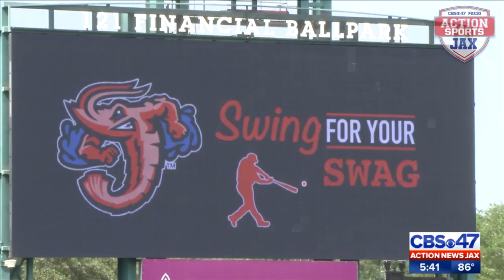Jumbo Shrimp Using Bragan Field to the Fullest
Any story that includes the chance to take a few cuts is a good story. How the Jacksonville Jumbo Shrimp are staying busy at 121 Financial Ballpark as the wait for baseball continues.